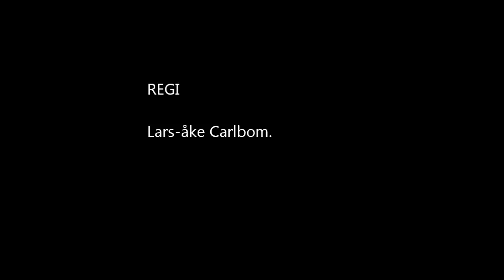Min film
Detta är en film från Älgjakten nu i oktober och det är första stånd skallen på älg som min unghund gör och jag skjuter kalven, men detta är väl inte det optimala då hunden bryter och kommer till mig några gånger före och efter skottet men han gör ett bra jobb efteråt med kon och jag kan kalla in honom efter 2 timmar ochjag lägge inte ut all film då han går undan med hon då filmen är nästan 3 timmar, men jag ska lägga upp en film i slutet utav tiden då batteriet har tagit slut i kameran tyvärr, så inkallningen blir inte med på filmen.